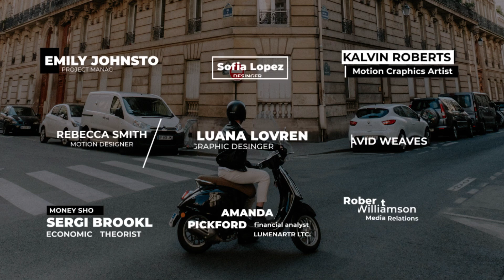After Effects Template - Clean Lower Thirds | After Effects Videohive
9 Animated – Clean Lower Thirds Titles
After Effects
4K Resolution (3840×2160)
Video Tutorial Included
Supports any language 24/7
Friendly Interface
In & Out animation (can be edited)
Fast render
Any change
Well organized
Preview music not included